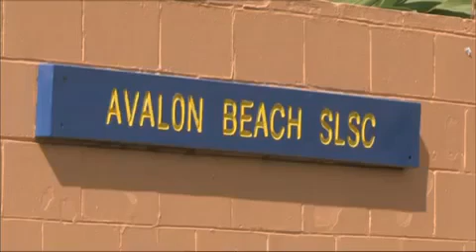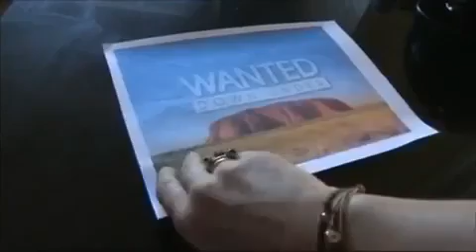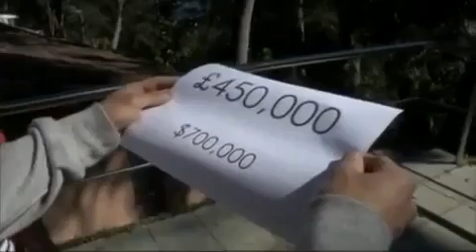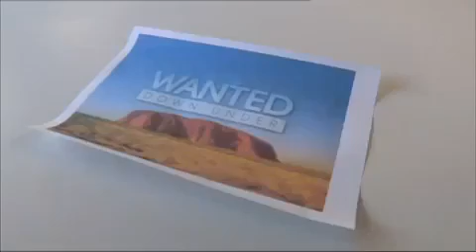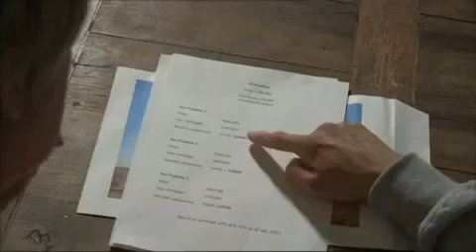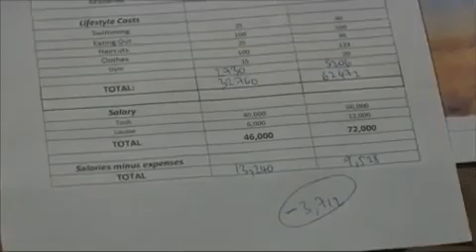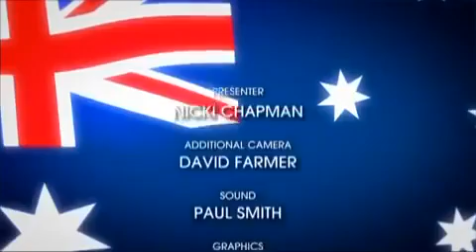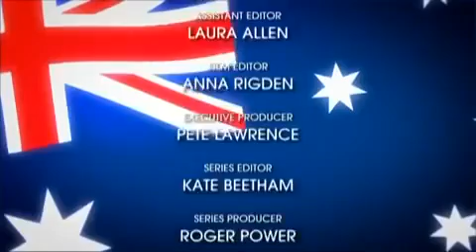Wanted Down Under s06e15